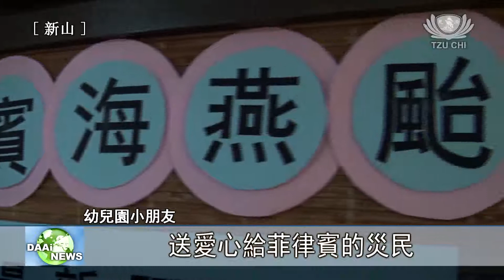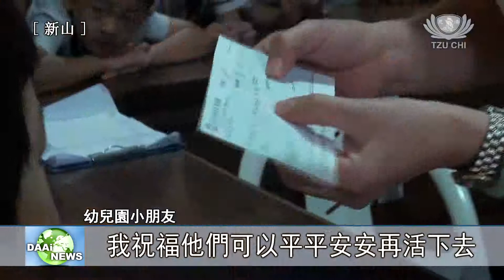【慈善】慈濟幼兒園及同仁與大德送愛菲律賓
菲律賓受到強颱海燕侵襲，造成許多家庭嚴重受創及房屋損毀。慈濟新山支會響應全球慈濟《凝聚善念，送愛到菲律賓》募款活動，向靜思堂同仁、幼兒園的孩子以及大德們募心募愛。Tzu Chi Malaysia